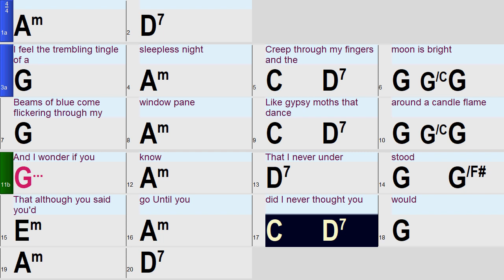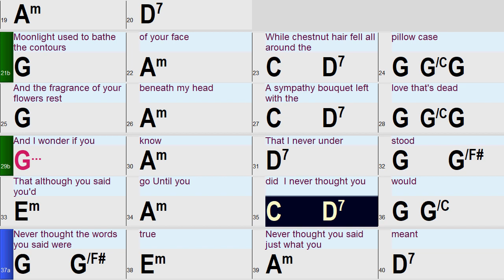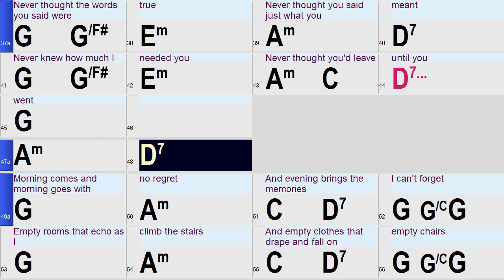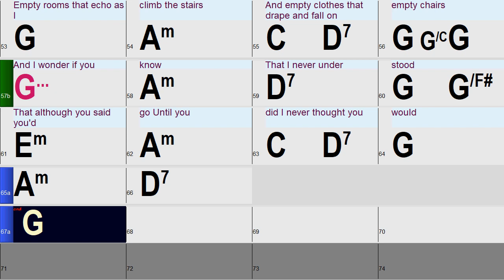Empty Chairs (in the style of Don Mclean) a fun and easy Band-in-a-Box Backing Track